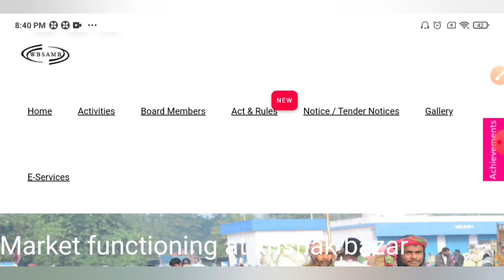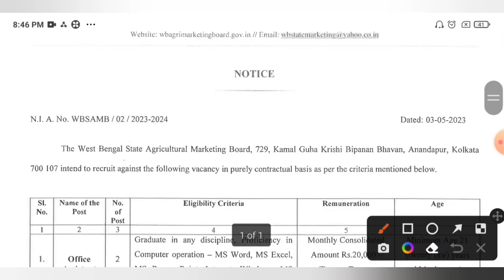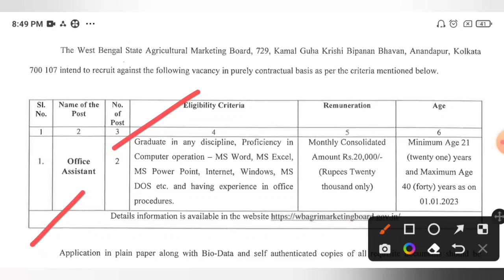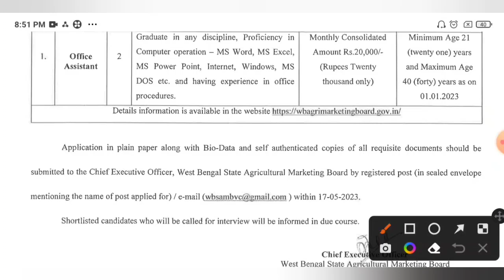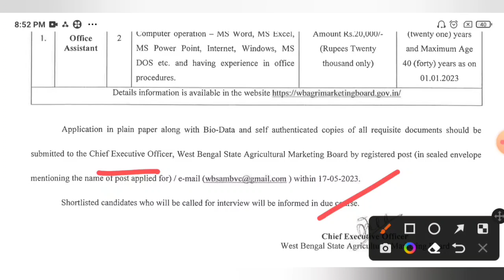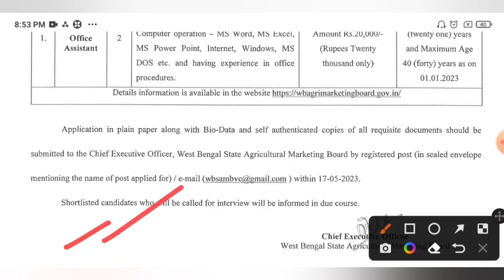রাজ্যে সরকারি কৃষি দপ্তরে নতুন গ্রুপ C অফিস অ্যাসিস্ট্যান্ট নিয়োগের বিজ্ঞপ্তি প্রকাশ🔥WB Group C Job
WB Govt Agriculture New Office Assistant Recruitment Notice 2023